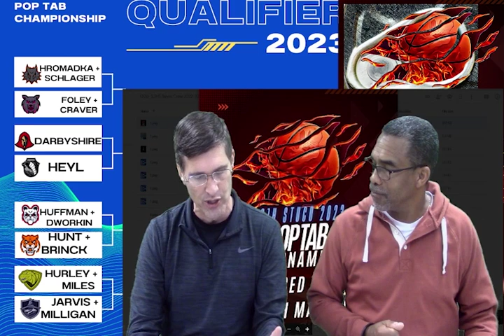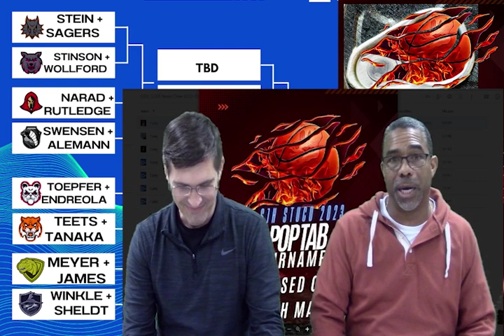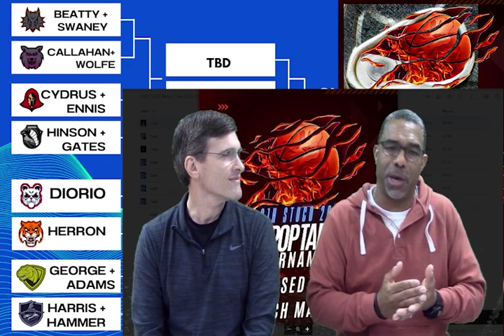03-28-2023 Daily Video Ann (13 min)